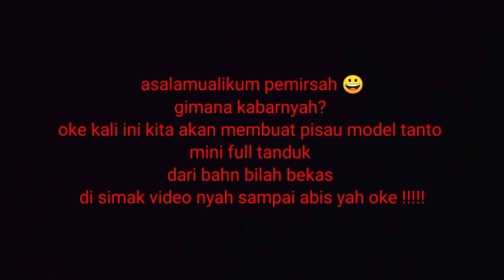WOW, proses pembuatan mini TANTO FULL TANDUK , dari bilah GOLOK BEKAS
asamualikum golok kopak dawing,golok tebas,golok sembelih,gagang dari tanduk,kayu kamper,kesenian gagang golok

jsbaurjaoanbdbdyeoeoanabbavdhdytrhajd